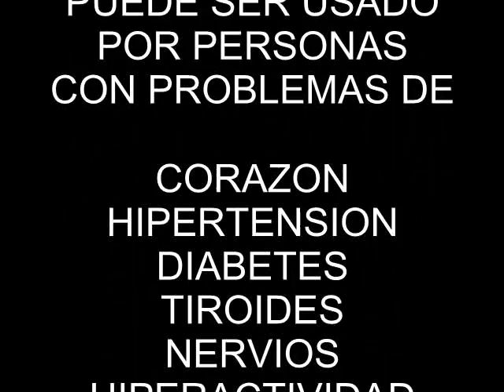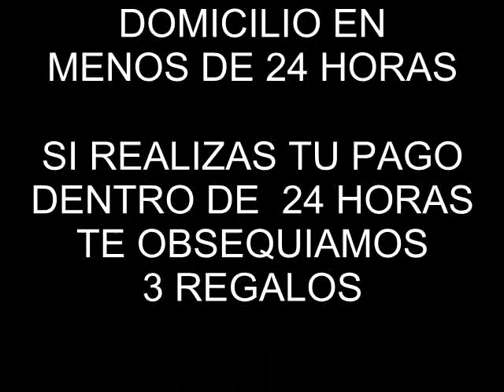ML 45165123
Video Migrado